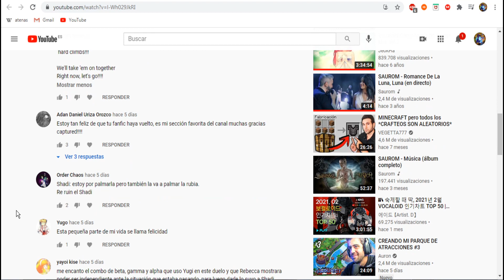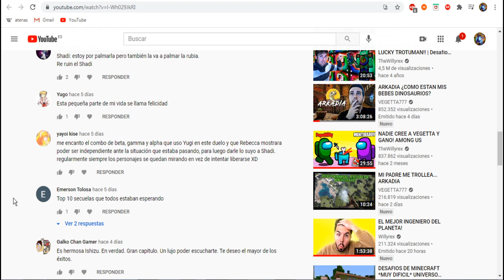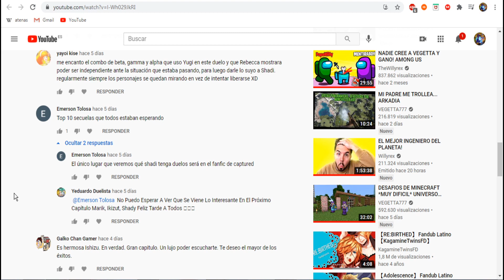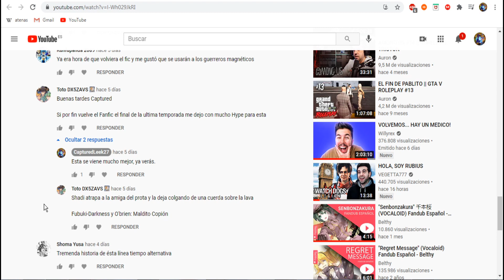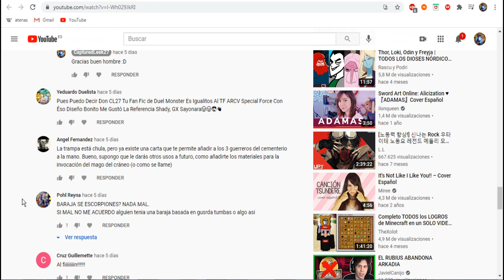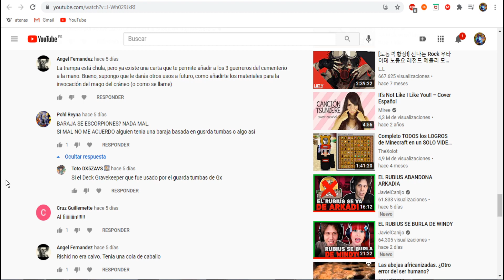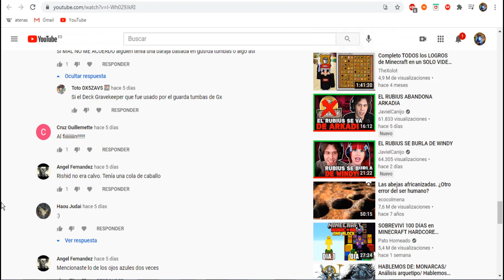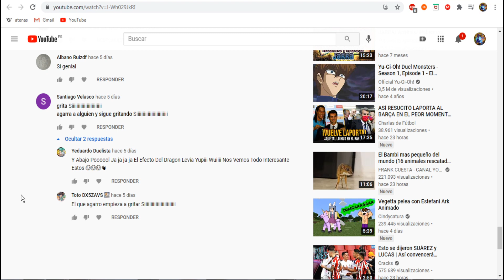¡El poder del Ojo Milenario! | Yu-Gi-Oh! FANFIC Capítulo 2 Temporada 2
Parece que Yugi no es el único en recibir una visita inesperada. ¿Qué sucederá?